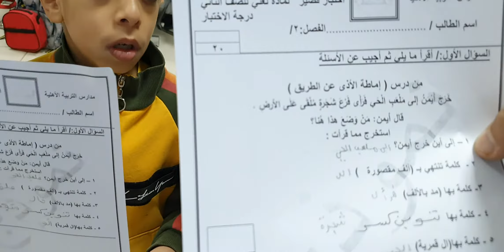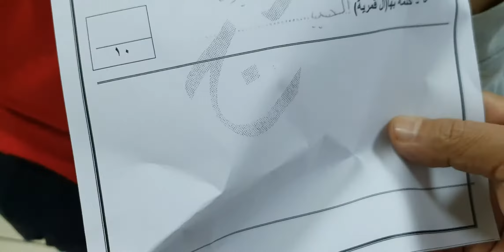استراتيجية الدقيقة الواحدة درس إماطة الأذى عن الطريق لغتي الصف الثاني الابتدائي ١٤٤١